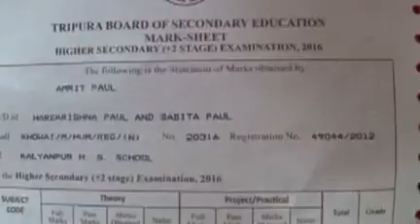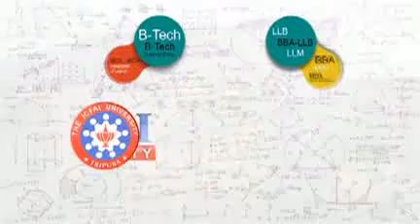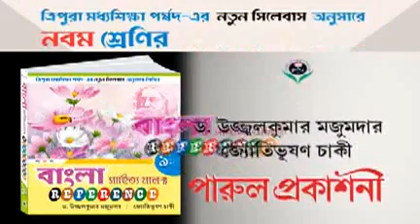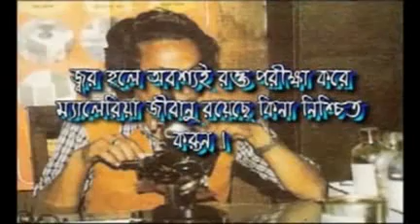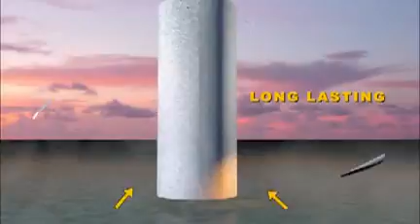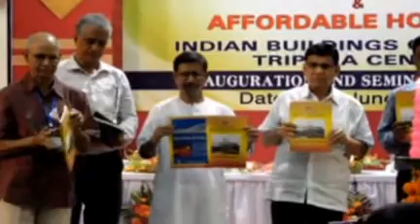12 06 16 Beng 2